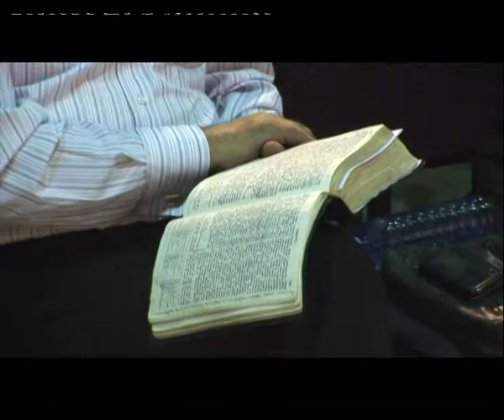11.05.2013 Օլեգ Խուբաշվիլի 11.05.2013 Олег Хубашвили